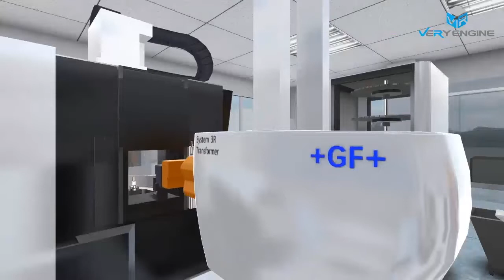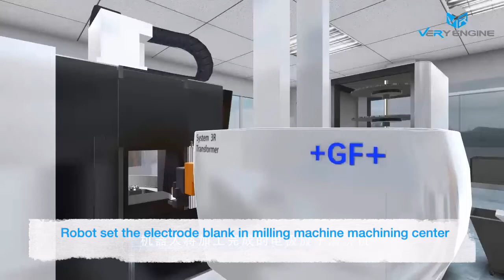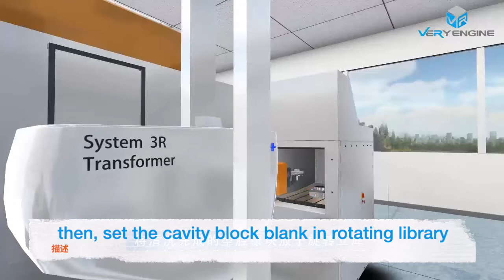我的影片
GF Producing Line